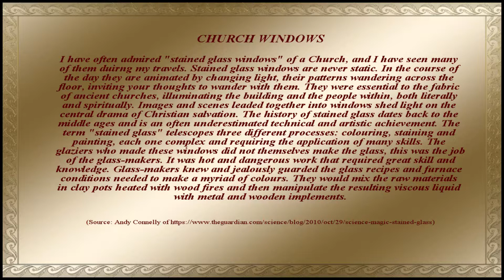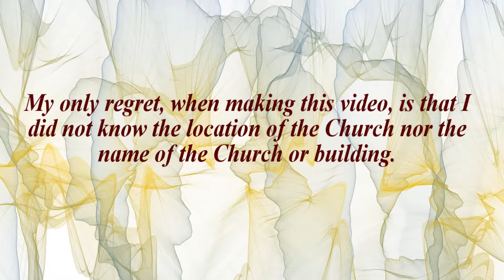Exquisite and beautiful Church Windows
Good day, YouTube viewers! This time I created a video on exquisite "Church Windows" particularly the windows that have "stained glass) with all the colors of the rainbow. I hope you like it.